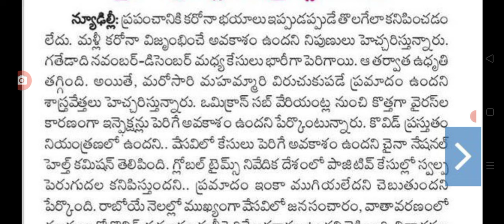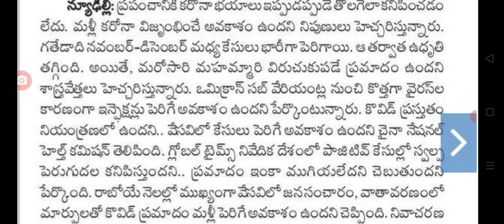మార్చి నుండి మళ్ళీ కరోనా కేసులు భారీగా పెరుగుదల big Shak for people on covid cases in India.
hello everyone today update latest update on covid cases in India.@sarlcreations